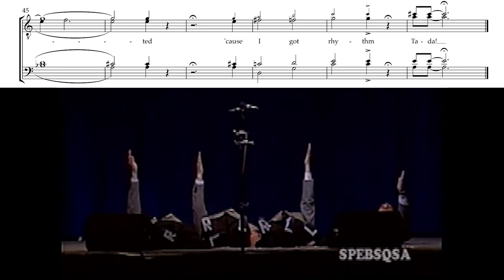barbershop + comedy= FRED